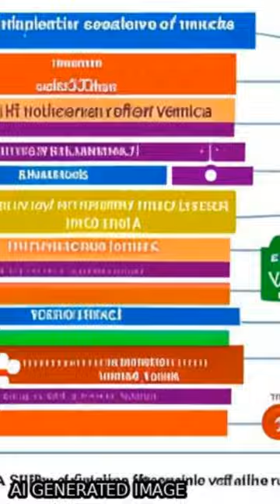Safety, immunogenicity, and lot-to-lot consistency of a split-virion quadrivalent inf... | RTCL.TV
### Keywords ###

### Article Attribution ###
Title: Safety, immunogenicity, and lot-to-lot consistency of a split-virion quadrivalent influenza vaccine in younger and older adults: A phase III randomized, double-blind clinical trial
Authors: Sanie Sesay, Jerzy Brzostek, Ingo Meyer, Yves Donazzolo, Geert Leroux-Roels, Régine Rouzier, Béatrice Astruc, Henryk Szymanski, Nicole Toursarkissian, Corinne Vandermeulen, Edyta Kowalska, Pierre Van Damme, Camille Salamand ,and Stephanie Pepin

### Video Timestamps ###
0:00:00 - Summary
0:00:50 - Title
0:00:55 - End